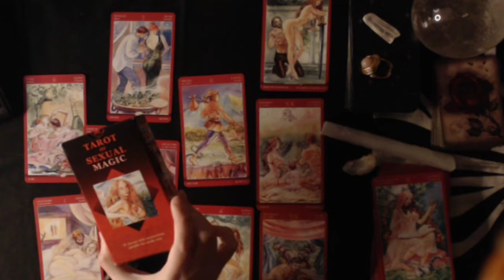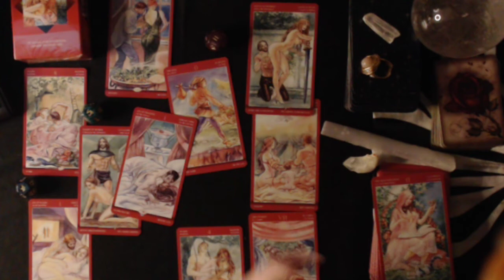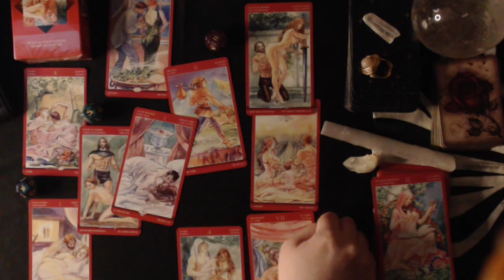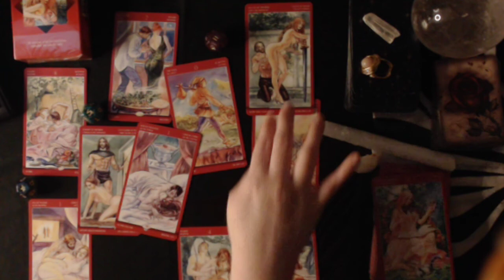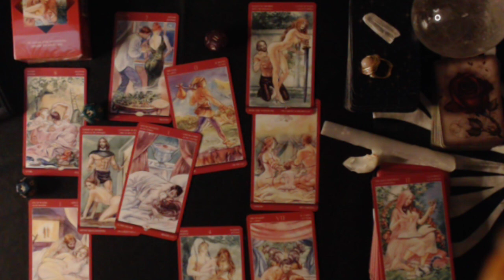ARIES AUGUST 2020 LOVE READING - YOU WILL DECIDE TO HUNT AND PURSUE... BUT TRY NOT TO FORCE, ARIES!